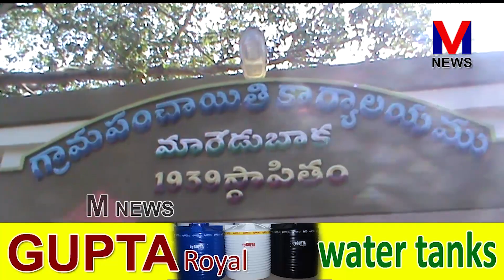మారేడుబాకగ్రామ సర్పంచ్ మట్టపర్తి గోవిందరాజు ఆధ్వర్యంలో జగనన్న ఆరోగ్య సురక్ష కార్యక్రమం|M NEWS TELUGU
ప్రభుత్వం గ్రామాలలోనే రోగులను గుర్తించి వారికి కావలసిన మంచి వైద్యం అందించాలన్న ముఖ్య ఉద్దేశంతోనే జగనన్న ఆరోగ్య సురక్ష కార్యక్రమం ముఖ్య ఉద్దేశమని మారేడుబాక గ్రామ సర్పంచ్ మట్టపర్తి గోవిందరాజు ఆధ్వర్యంలో గ్రామ శివారు ప్రభుత్వ డిగ్రీ ప్రభుత్వ కళాశాల ఆవరణలో జరిగిన కార్యక్రమంలో  పాల్గొన్న మండపేట మున్సిపల్ చైర్మన్ పతివాడ నూక దుర్గారాణి, YSRCP రాష్ట్ర కార్యదర్శి దూలం వెంకన్నబాబు అన్నారు.||M NEWS TELUGU